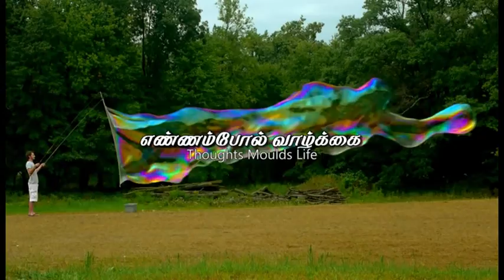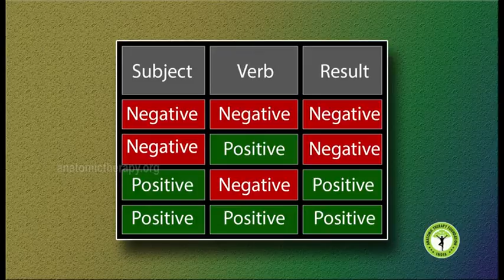45. Anatomic Therapy 2016 DVD-6 - Thoughts Moulds Life